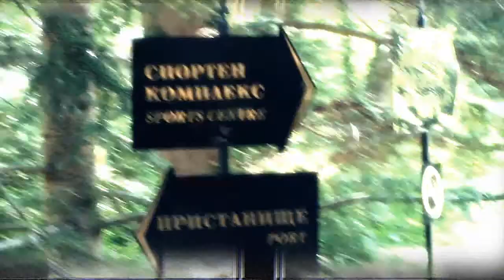Сватба на морето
Видео заснемане на сватби в Пловдив, професионален видеооператор,    абитуриентски, рожденни дни, кръщенета, юбилеи, фирмени партита